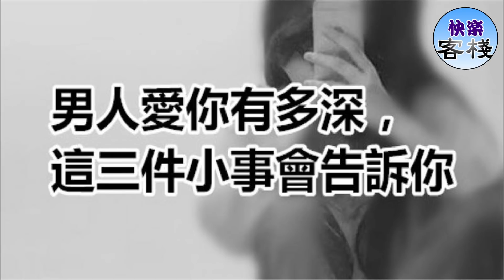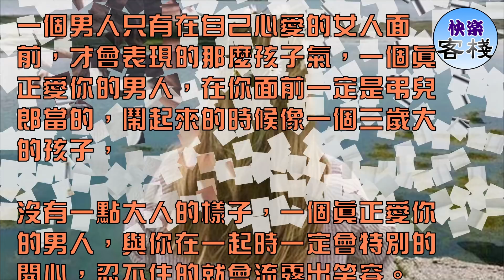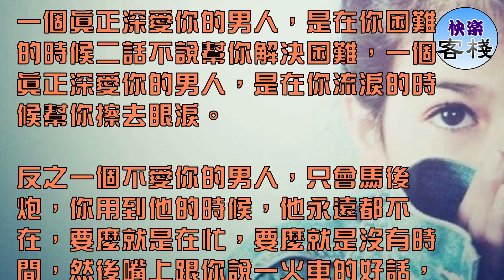男人愛你有多深，這三件小事會告訴你｜女人心語｜快樂客棧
俗話說得好，人心隔肚皮，一個男人有多愛你，愛你有多深，

恐怕是很多女人心中的謎團，甚至是很多女人都不確定男人愛與不愛，

從而直接奮不顧身，義不容辭，到了最後才知道，

原來自己的付出只是一場笑話，後悔卻也已經晚矣，事情既然已經發生，就註定回不了頭。

一段感情里，女人往往只會是越來越愛，而男人只會越來越無所謂，

男人無所謂不可怕，最怕的是男人不愛了，

女人還跟一個傻子一樣的繼續委曲求全著，

女人，你得愛應該交給一個愛你人，你得愛，

應該交個一個值得你付出的人，

那麼如何看出一個男人是不是對的人，

如何看出一個男人是不是愛你，愛你有多深呢！以下三件小事會告訴你答案。

1.與你在一起時他的態度

一個男人只有在自己心愛的女人面前，才會表現的那麼孩子氣，一個真正愛你的男人，在你面前一定是弔兒郎當的，鬧起來的時候像一個三歲大的孩子，

沒有一點大人的樣子，一個真正愛你的男人，與你在一起時一定會特別的開心，忍不住的就會流露出笑容。

反之一個不愛你的男人，也一定不在乎你，只要不在乎你，一定不想靠近你，就算與你在一起，也不會有過多的情緒，

最明顯的特徵，不願意主動搭理你，從始至終都面無表情，任何事情都不為所動，反而說你幼稚。

2.與你吵架時他的態度

男人只要深愛你，就一定會包容你，包容這個東西是控制不住的，為什麼會包容你，因為有耐心，為什麼會有耐心，

因為顧及你的想法，為什麼會顧及你的想法，因為在乎你，哪怕吵得多麼不可開交，他也不會做出傷害你的事情，更不會說出傷害你的話，

事後也一定會主動跟你和好，不願意跟你冷戰，因為在乎你，捨不得傷害你，捨不得離開你。

反之一個不愛你的男人，只會跟你斤斤計較，脾氣上來的時候不管三七二十一，得理不饒人，不服輸，非要討一個說話，非要爭一個輸贏，

更甚至經常做出過激的舉動傷害著你，正如網上有句話說得好，想知道一個男人有多愛你，

不要看他心情好的時候對你怎麼好，而是要看他壞的時候對你有多壞。

3.你需要他時他的態度

想知道一個男人是不是真的愛你，不要看他錦上添花的能力，而要看他雪中送炭的能力，這點很重要，也是試探愛與不愛最有力的證明之一，

一個真正愛你的男人，在你病了的時候，不是跟你說多少安慰的話，而是喂你吃藥且強勢的帶你去醫院，

一個真正深愛你的男人，是在你困難的時候二話不說幫你解決困難，一個真正深愛你的男人，是在你流淚的時候幫你擦去眼淚。

反之一個不愛你的男人，只會馬後炮，你用到他的時候，他永遠都不在，要麼就是在忙，要麼就是沒有時間，然後嘴上跟你說一火車的好話，

但就是沒有一點實際行動，更可惡的是那種不但不關心你，還事後說你矯情的男人，如果他在你需要的時候都不在，那麼你不需要他的時候，也不需用他存在了。

想知道一個男人愛你有多深，從這三件小事就可以看的出來，如果他連一條都做不到，那就別再說愛了，膈應人，愛不是靠嘴說的，是要有實際行動的，

一個男人愛你有多深，跟他說多少好聽的話一點都沒有關心，要從生活的細節去感受，去發現，結果往往都顯而易見。